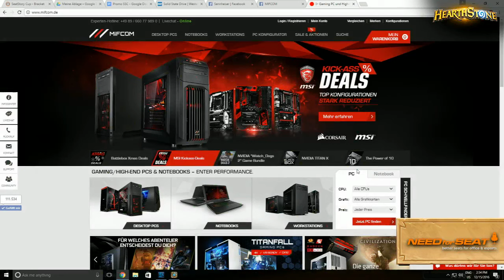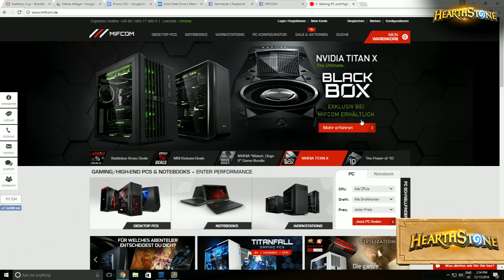Hafu vs Savjz - SeatStory Cup VI 2016: Group A Winners Match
Game 1: 4:24
Game 2: 12:11
Game 3: 17:41
Game 4: 25:05
Game 5: 36:03